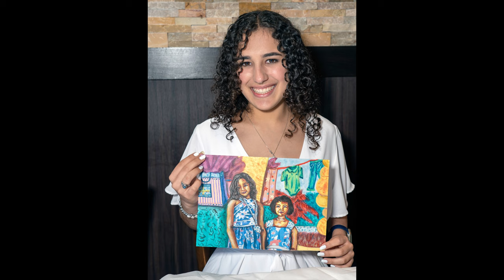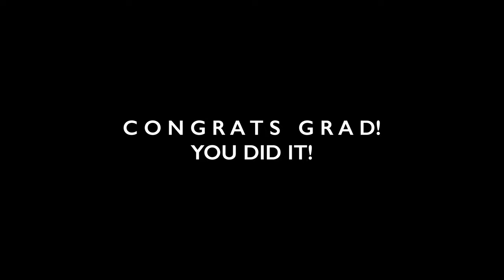Sophia Santiago's 2023 High School Graduation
Photos by JOSE ARAGON

“Graduation (friends forever)” by Graduation songs